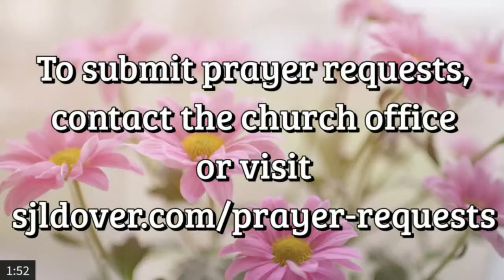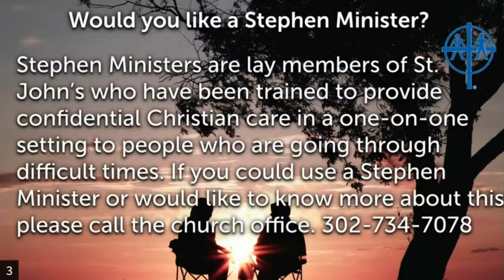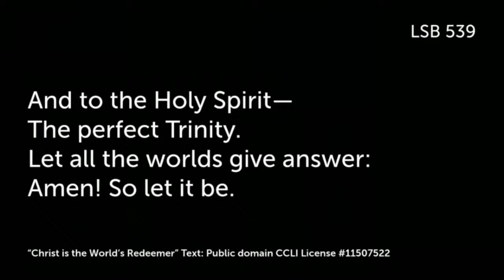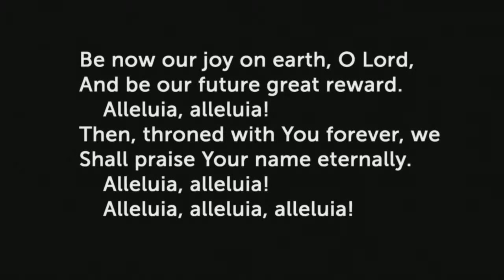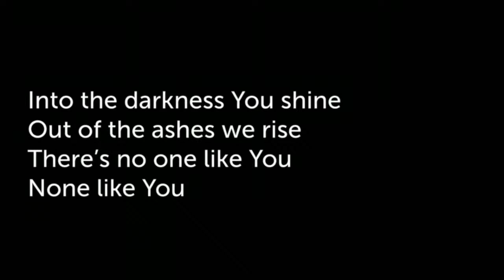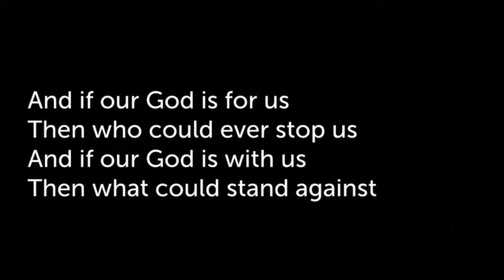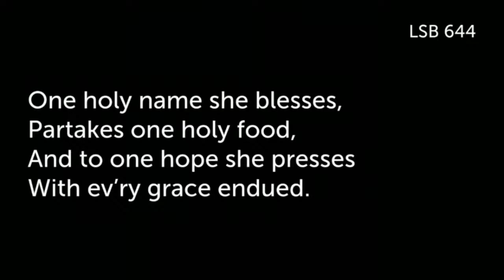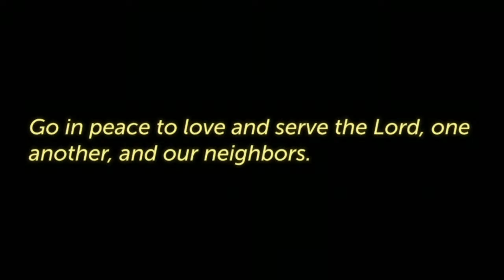Online Worship from St. John's Lutheran Church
This is the livestream for the worship service at St. John's Lutheran Church in Dover, DE. Today is The Seventh Sunday in Easter. The sermon will be on the gospel lesson. John 17:11-19. sjldover.